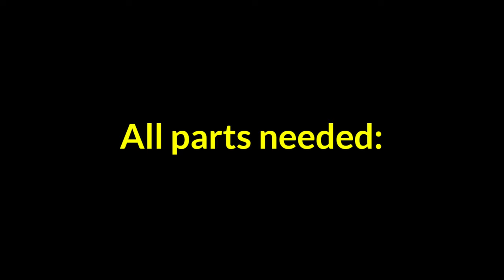How To Make a Lego 7 Rounds Magazine (Working)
Happy Lunar New Year to those who celebrate it! 🥳🥳